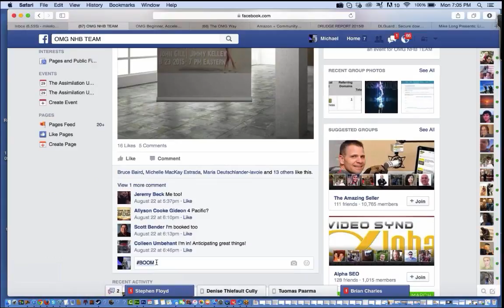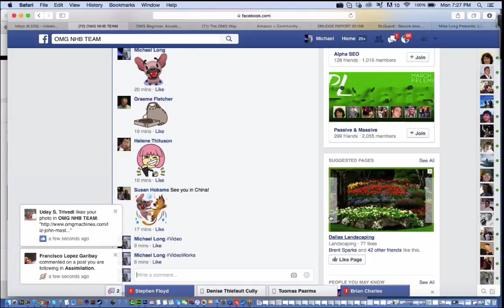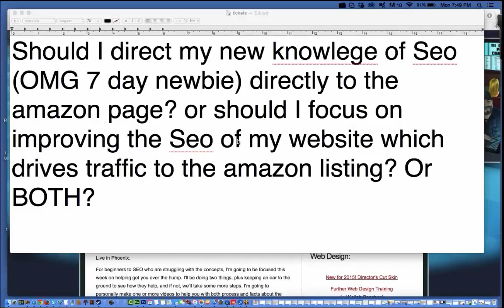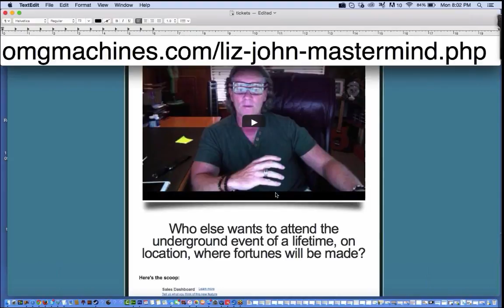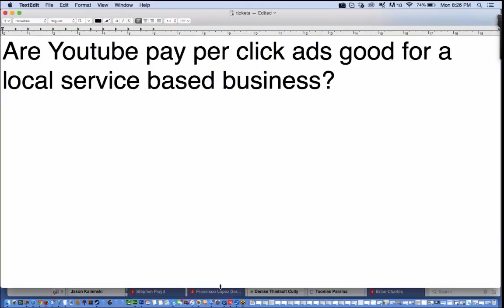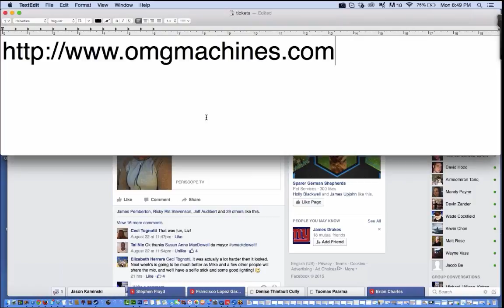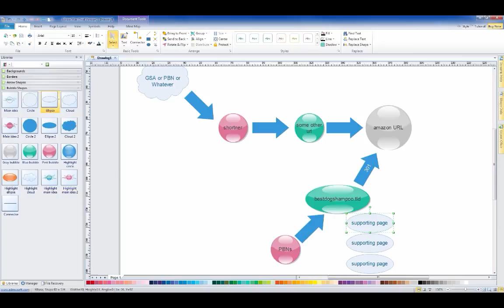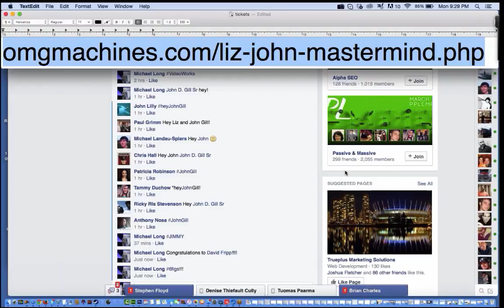QZX909 AZ0N QnA August 24 2015